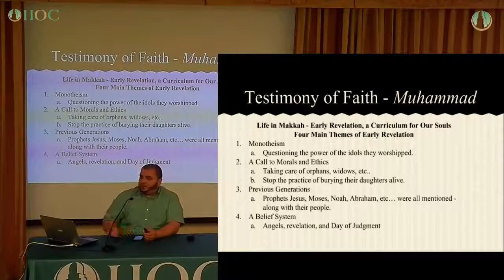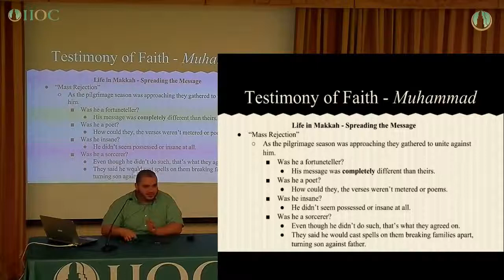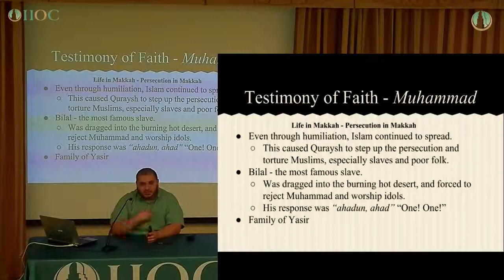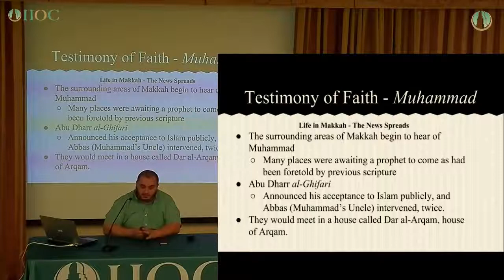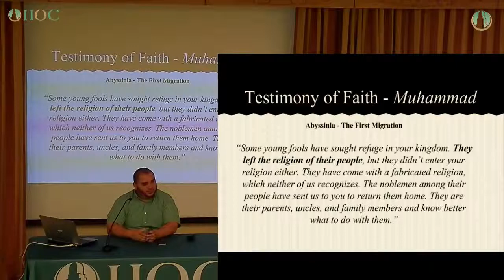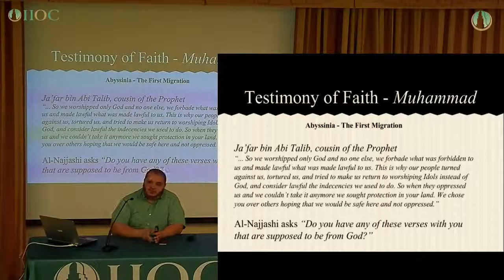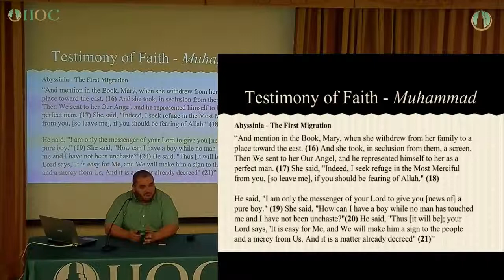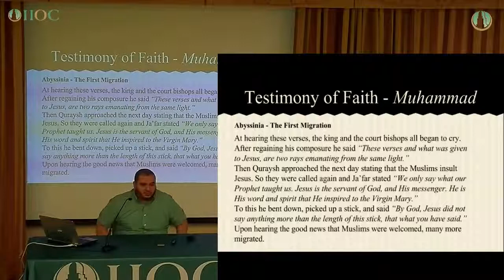New & Recommitted Muslims Class The Migration to Abyssinia